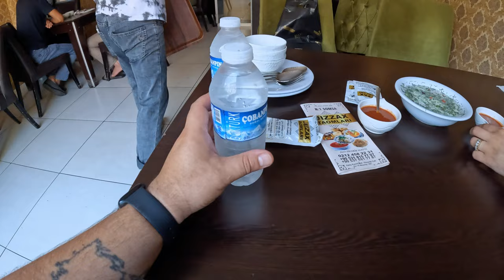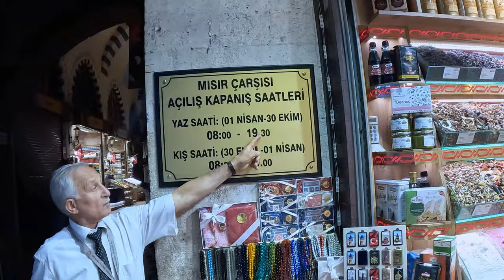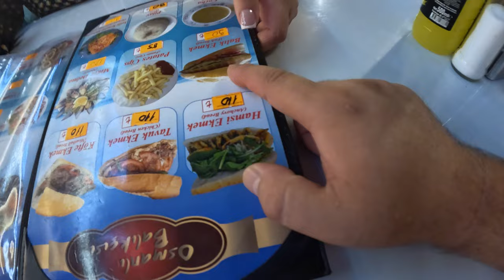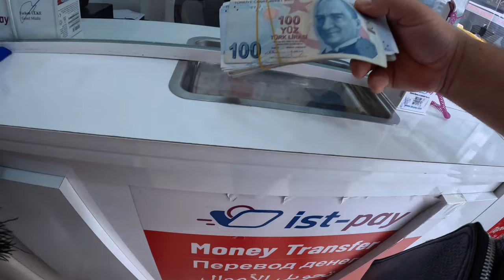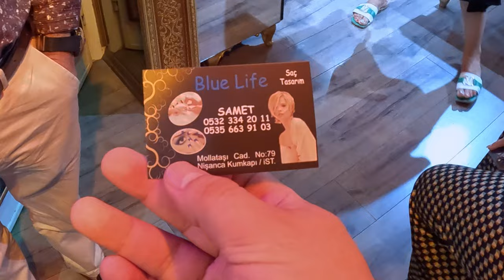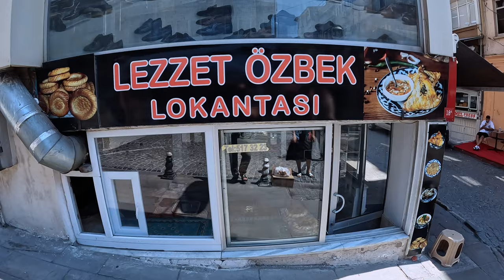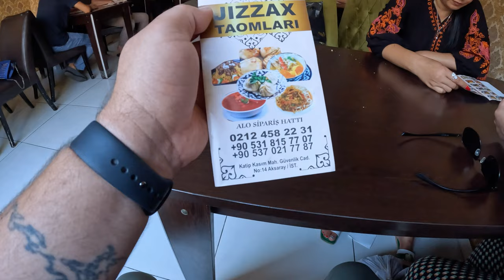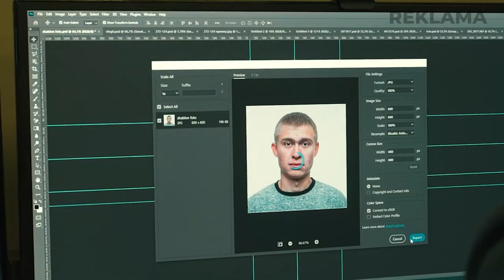LALELI O'ZBEK MAHALLA - KUMKAPI